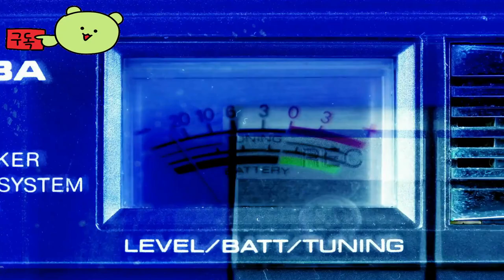Dragonkin The Banished 👀 Official Trailer by Eko Software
🕹️Game content
In a dragon-dominated world, manipulate one of your heroes as solo or multiplayer to fight back against a mob of enemies, align your build with your unique progenitor grid system, and improve your city

⚡Game Developer
Eko Software